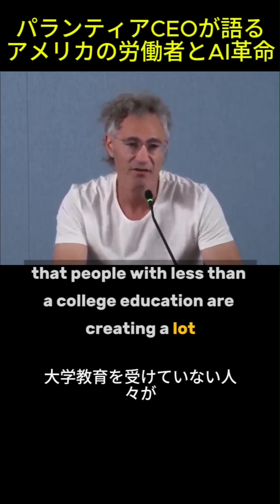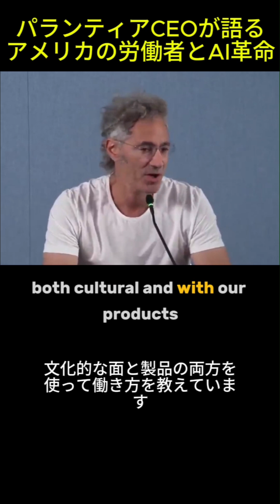英語・日本語字幕【Palantir CEO】「大学卒より価値を生む」AIがブルーカラーを変える衝撃の未来【決算会見】Palantir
AIはホワイトカラーの仕事を奪うだけではない。PalantirのCEOが、AIがブルーカラー（現場労働者）にこそ大きな価値をもたらすと力強く語ります。決算会見で彼は、「大学教育を受けていない人々が、AI製品を使うことで、大学卒の人々よりも大きな価値を生み出すケースが見られる」と衝撃的な事実を明らかにしました。